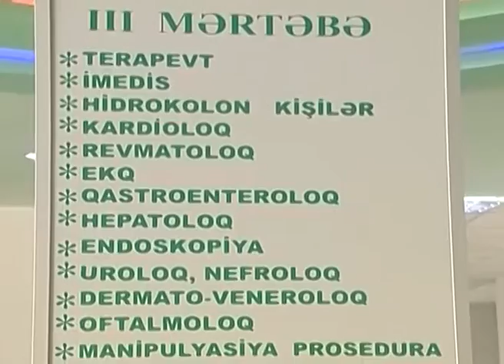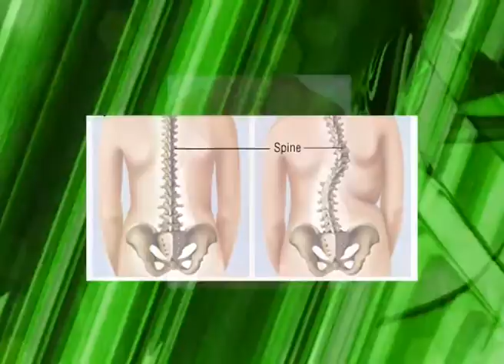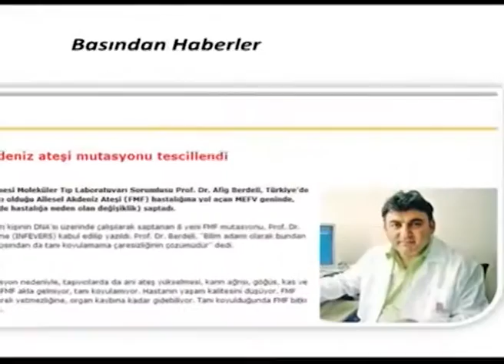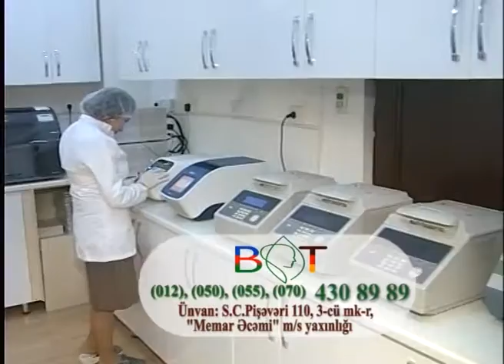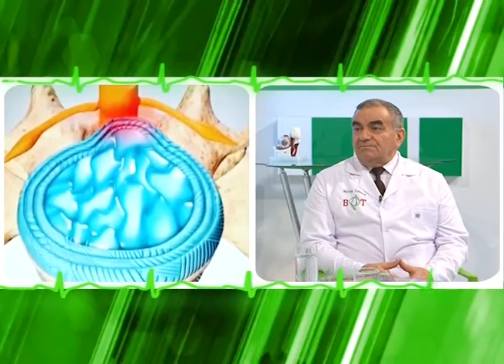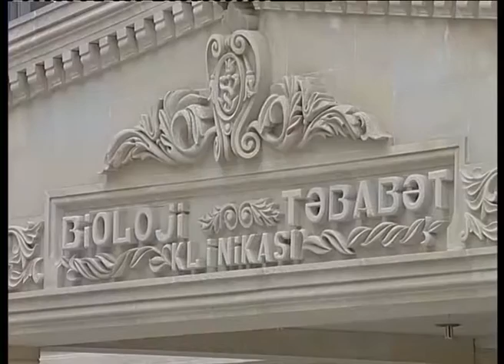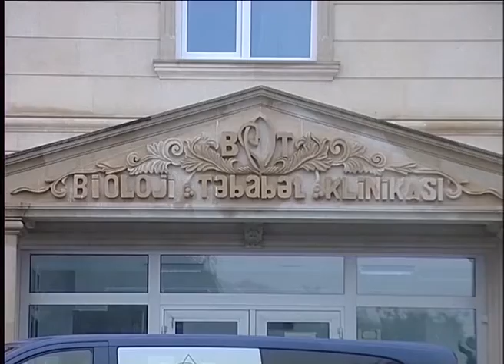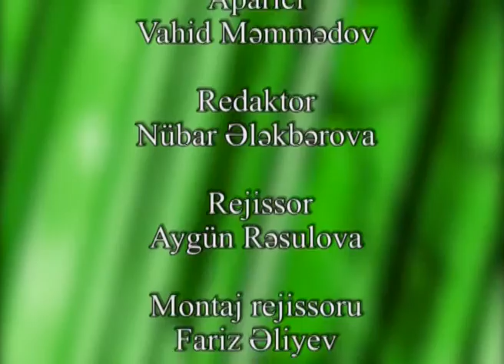Antivirus 82-Fəqərə sütunu xəstəlikləri - skalioz, osteoxandroz Nuriyyə Əlibəyli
Antivirusda mövzu fəqərə sütunu xəstəlikləri - skalioz, osteoxandroz, fəqərəarası disk yırtıqları  zamanı fizioterapevtik müalicə haqqında olacaq. Qonaq Bioloji Təbabət klinikasının həkim-fizioterapevti Nuriyyə Əlibəylidir.
Apaici :Vahid Məmmədov
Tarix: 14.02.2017